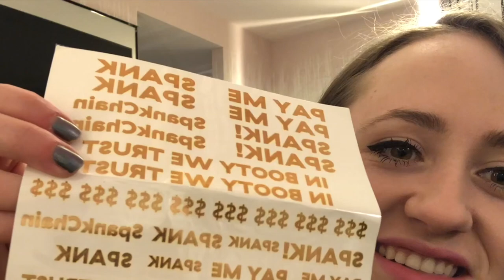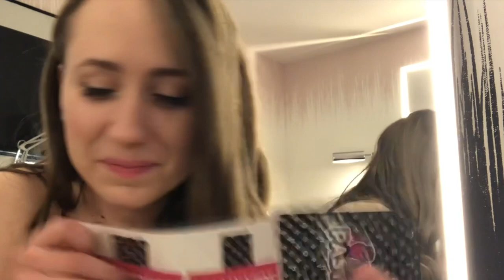AVN 2019 VLOG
A vlog of my personal experience at my first AVN.

I show you some short clips of my time on the convention floor, do a small swag bag opening haul, and recap my experience of AVN.